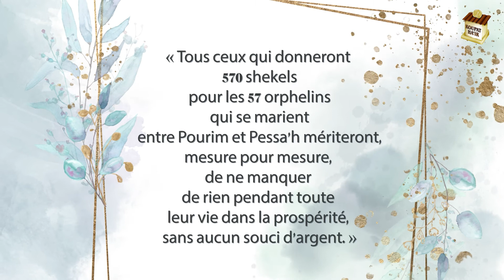57 orphelins se marient entre Pourim et Pessa’h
Appel spécial de Koupat Ha’ir pour 57 orphelins qui se marient d’ici Pessa’h sans pouvoir payer les frais de leur mariage

Un effort spécial pour les orphelins qui n’ont personne pour les accompagner à la ‘houpa et se marient entre Pourim et Pessa’h

Rav Baroukh Mordekhaï Ezra’hi chlita et l’Admor de Rahmastrivka chlita donnent une rare bénédictions :  « Tous ceux qui donneront 570 shekels pour les 57 orphelins qui se marient entre Pourim et Pessa'h mériteront, mesure pour mesure, de ne manquer de rien pendant toute leur vie dans la prospérité, sans aucun souci d'argent. »

Koupat Ha’ir entreprend ces jours-ci un effort en faveur de 57 orphelins de père ou de mère qui se marient ces jours-ci entre Pourim et Pessa’h et n’ont personne pour les accompagner le jour de leurs noces. Son but est d’alléger leur souffrance et de les aider à l’aube de leur nouvelle vie. Alors que cet appel est lancé, Rav Baroukh Mordekhaï Ezra’hi chlita et l’Admor de Rahmastrivka chlita prodiguent une rare bénédiction à tous ceux qui participent à cet appel par une aide substantielle.

Selon les enquêtes approfondies de Koupat Ha’ir dans les villes et les quartiers d’Israël, une aide urgente est nécessaire pour 57 orphelins démunis qui se marient entre Pourim et Pessa’h. Il faut faire un effort particulier pour les aider à fonder un foyer avant Pessa’h, et alléger ainsi les difficultés propres aux fiancé(e)s orphelin(e)s.

La bénédiction explicite qu’ont écrite à Koupat Ha’ir Rav Baroukh Mordekhaï Ezra’hi chlita et l’Admor de Rahmastrivka chlita se fait connaître. Ils offrent à ceux qui aideront ces 57 orphelins la bénédiction rare : « dans la prospérité, sans aucun souci d'argent. »

Cet appel est lancé d’urgence en faveur de 57 orphelins et orphelines fiancés démunis pour lesquels Koupat Ha’ir a établi 57 fonds d’assistance. Elle demande à la communauté de faire un effort pour écarter la tristesse et la crainte qu’éprouvent ces orphelins et de bénéficier ainsi de la bénédiction spéciale de nos Maitres. Les sommes recueillies seront distribuées à parts égales à ces orphelins et orphelins pour leur permettre de fonder un foyer stable.

Vous pouvez également transmettre vos dons au fonds numéro 10710 par téléphone, en appelant Koupat Ha’ir au 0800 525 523 ou en envoyant un chèque à : Les amis de Koupat Ha’ir, Libre réponse 82233, 950700 Sarcelles cedex.